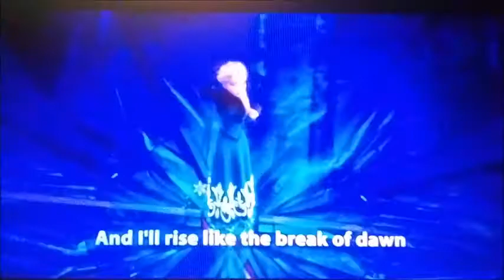the rise of the knights of harmony part 2 duncan joins the knights of harmony and unexpected visitor